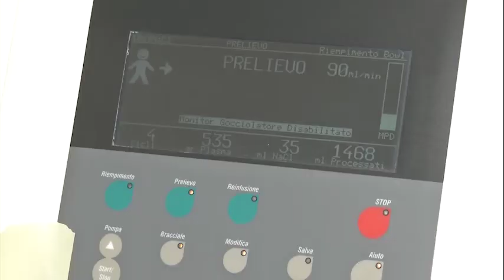escosoloperdonare, l'appello del sindaco di Arezzo